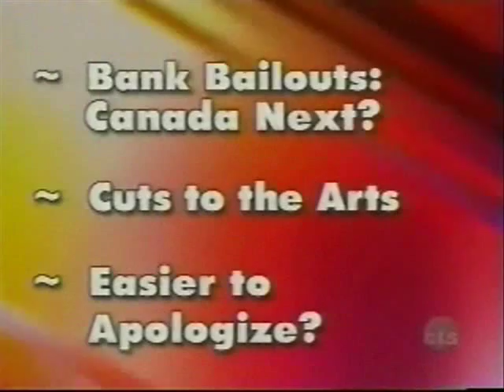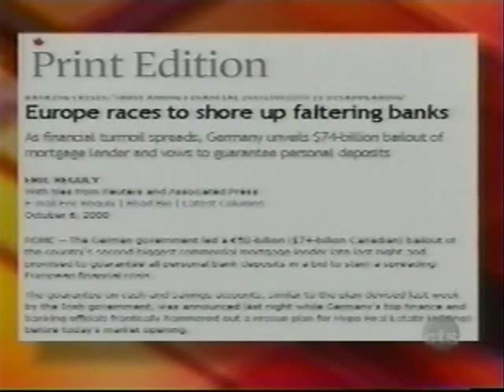Economic Fearmongering & Socialist Opportunism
On October 9th, 2008, Freedom Party leader Paul McKeever was a panelist on the Crossroads Television (CTS) program "On the Line" with host Christine Williams. The panel discussed Canada's 2008 federal election and attempts by socialist opposition parties to blame the current government for failing to do more to combat the effects of the global credit crisis.

Mixed in with that discussion was a discussion about proposed plans by the current government to expose young offenders to adult sentences in severe cases.  As usual, the left takes the position that instead of incarcerating murderers, we should be spending money to combat poverty which - they suggest - causes people to become criminals.